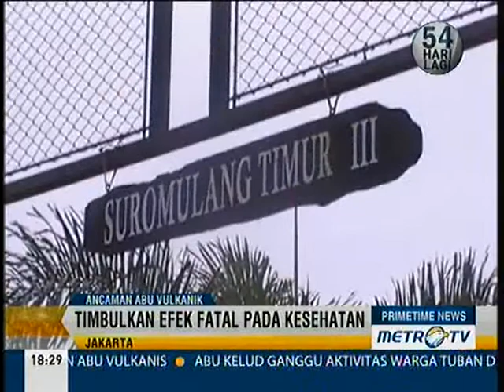gunung kelud meletus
You Can Download Latest All Software Game Ps1 Ps2 Game Pc Android Emulator Article Tutorial blog science Free. You just have to keep on visiting the site for regular updates